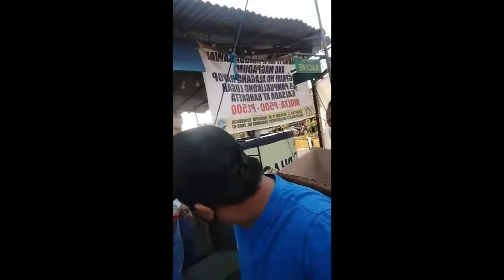100 pcs foodpack (Breakfast) for Our Frontliner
Salamat sa Group ko (techCommunityTV), sa mga naki join sa Configuration/SUpport for a cause Covid19. Di ko na kayo isaisahin alam nyo po yan, Thank very much.

May mga Susunod pa po, na video na i-upload ko about sa Project na na ito. hindi pa po tayu tapos. as Promise 2 Week po natin gagawin yan.

Pasensiya na po hindi po ako professional video grapher kaya hindi ganun maganda ang kuha ko hehe..(malibang siguro kung may mag donate ng camera hahaha)

Pasensiya na po di ko na nakuhanan yung second batch kanina kasi inaaway na ako asawa ko sa pag video na nag mamaneho sa motor.

Salamat din sa asawa ko na Todo supporta sa ginagawa ko,  GUmising pa ng 3 AM para lng mag Luto. at sa kapitbahay ko na nag luto ng PUTO. salamat.

SALAMAT sa lahat ng Frontliner for taking Care or US, sa panahon ito. God Bless you always. at ilayo po kayo ni God sa Sakit na kinahaharap natin.